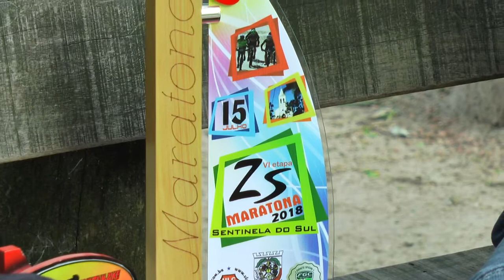PROGRAMA SEM ALAMBRADO - Entrevista com o ciclista Tharles Moreto.